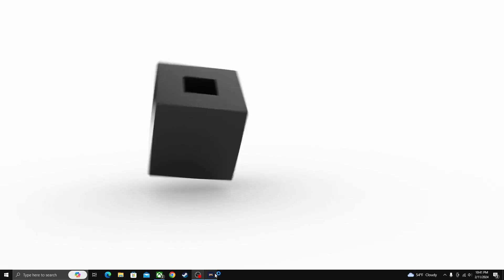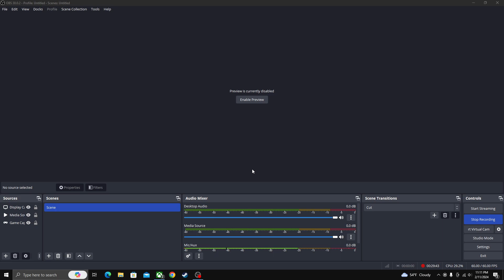DOOM on the pc (better quality)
i talked the whole time and the game was too loud to hear me